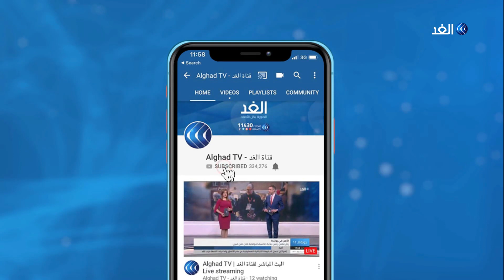في اليوم العالمي للسكان.. تعرف على الفوارق بين السياسات السكانية في دول أوروبا ودول الشرق الأوسط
يحتفل العالم في11 من يوليو بالذكرى 30 لليوم العالمي للسكان وسط تحديات متزايدة منها ما يتعلق بالبيئة والتنمية والموارد الاقتصادية وكذلك الوعي المجتمعي، ووفق إحصائيات الأمم_المتحدة فإن عدد سكان العالم وصل خلال العام الجاري إلى 7 مليارات 700 مليون نسمة ومن المتوقع أن يبلغ 9 مليارات و700 مليون نسمة مع حلول 2050

المزيد من التفاصيل تتحدث دكتور سوسن الدعجة أستاذ علم الاجتماع.مع الإعلامي عمر الأطرقجي والإعلامية ولاء غانم، عبر برنامج يوم_جديد، على قناة الغد.